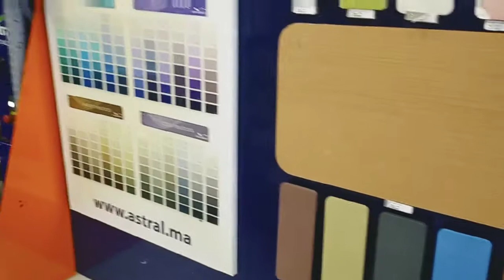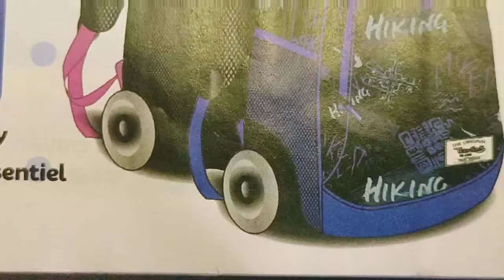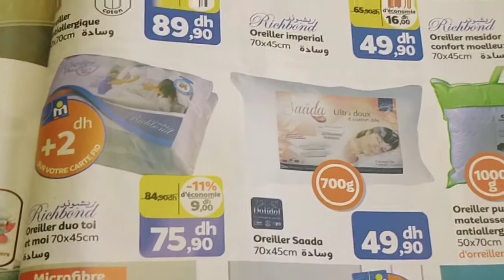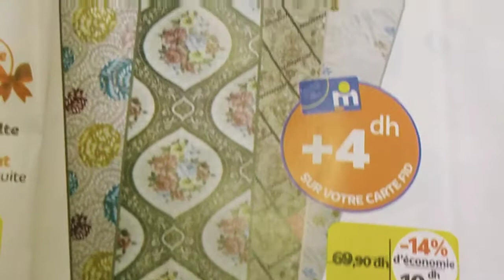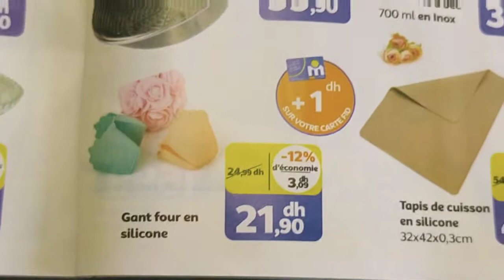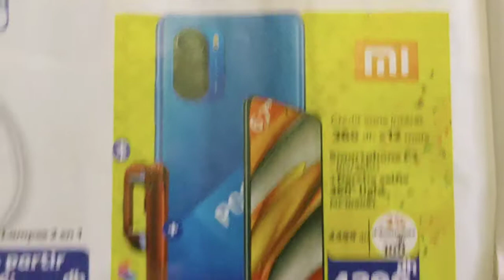قبل ما تصبغي ولا تفرشي دارك ضروري تشوفي هاد الفيديو#هميزات_مرجان_لهاد_الشهر/اتات منزلي/صباغة الحائط